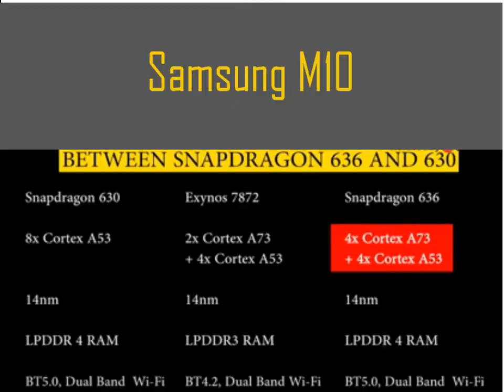samsung galaxy m10 tamil - Specification and features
samsung galaxy m10 tamil - In this video we can have a brief look at specification and features of the mobile.